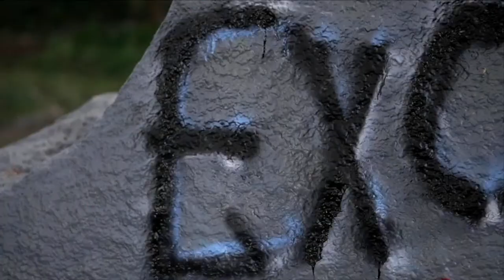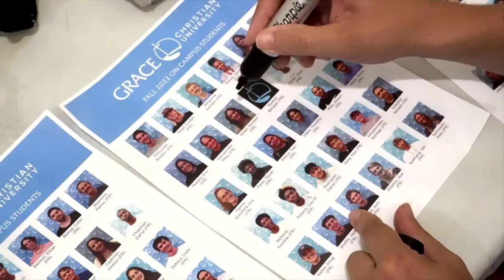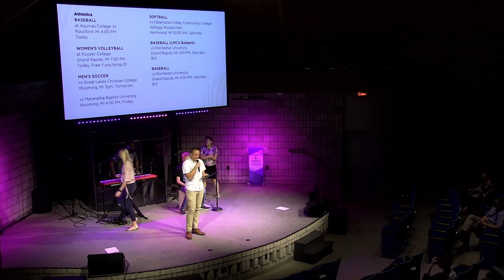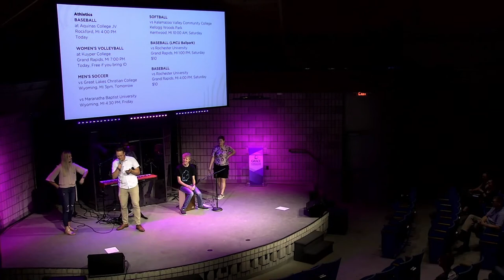Tuesday Teaching Chapel | Kelvin Cochran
Join us for a short time of worship led by student Philip Kirabira and a message from Kelvin Cochran.